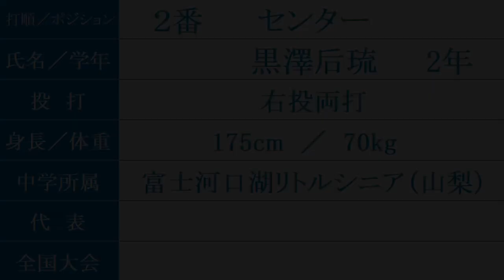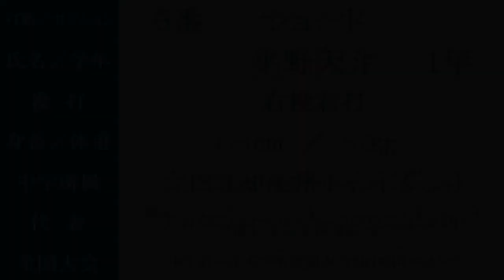山梨学院 Vol.2『スタメン紹介』2023山梨県秋季大会優勝！ Vs.帝京第三戦 目指せ甲子園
2023/10/1 山日YBS球場
山梨県高校野球秋季大会決勝
山梨学院 5-2 帝京第三